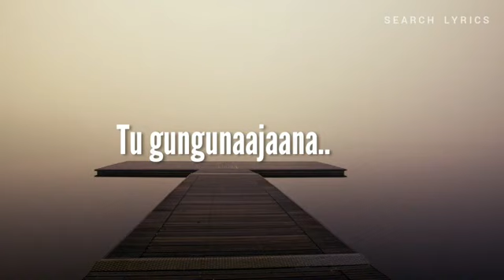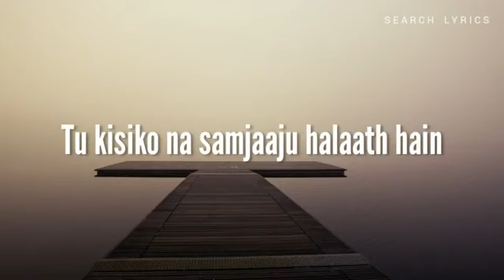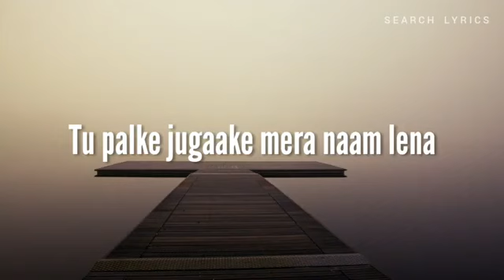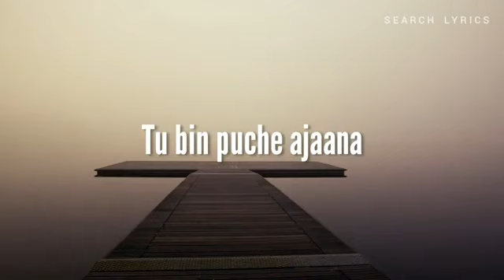Aaa jana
I MIIS U YARR.  EK AAP HI TO HO MERA SAB KUCH.